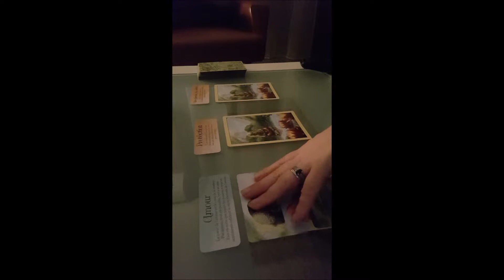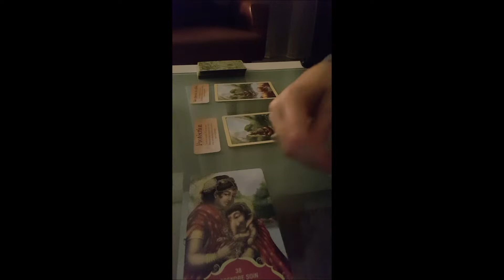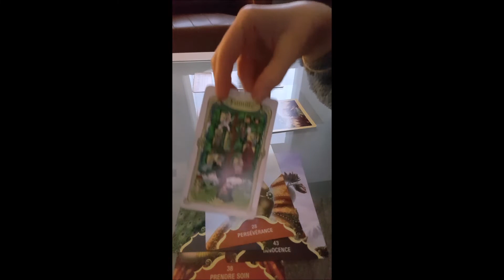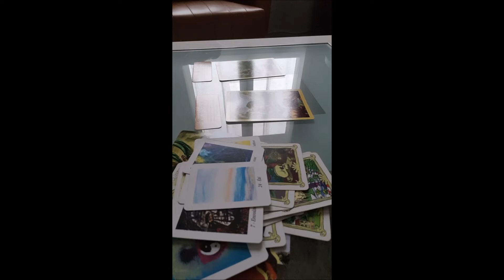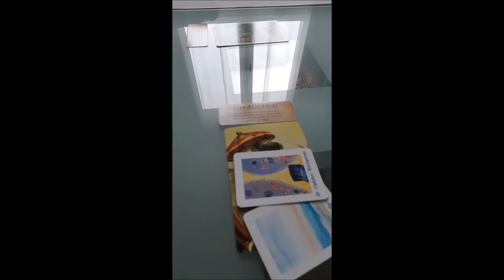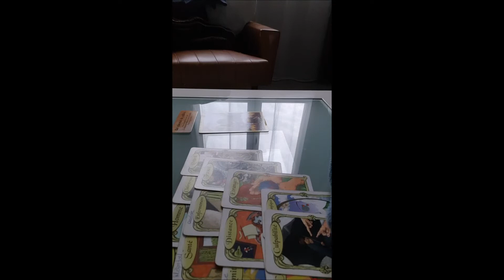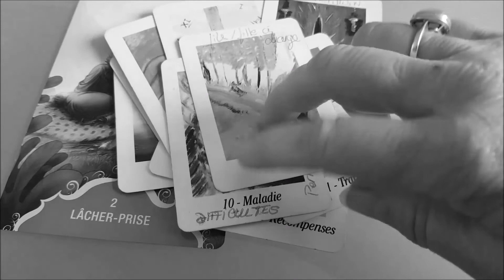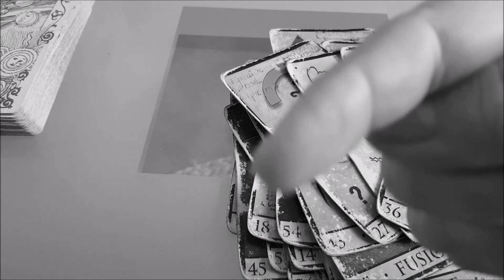BALANCE 💚 Février Mars Avril 2021 💚 Guidance 💚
Désolé pour le retard les ami.e.s, cadeau avec tirage sur 3 mois vous permettant de voir l'avenir sous une meilleure sérénité, et adapter aussi vos comportements en fonction des messages des guides spirituels.

Cet horoscope est une guidance sur les mois de février2021 mars2021 avril2021 afin de vous apporter des réponses à vos interrogations du moment.

Bien entendu, cette guidance concernera que quelques balance, ascendant balance ou signe de la personne de votre coeur.

Merci.

Sophie Medium